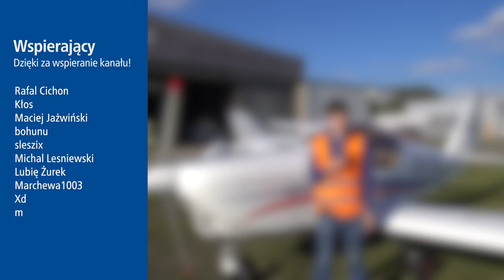#100.1 Przelot samolotem nad Warszawą, Lotnisko Babice-Kampinos-Modlin-Białołęka-Centrum - MZt.BIS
Zapraszam na Przelot samolotem nad Warszawą! cz.1
Lot zgodnie z planem był dookoła Centrum Warszawy z Startem i Lądowaniem na Lotnisku Babice na trasie: Stare Babice - Leszno - Dokoła Kampinosu - Modlin - Legionowo - Białołęka - Praga Północ i dalej w kolejnej części...

Spis Treści
0:00:00 Intro
0:00:41 Wstęp
0:01:06 Procedura przedstartowa
0:09:21 Briefing przedstartowy
0:11:54 Start
0:14:17 Stare Babice wzdłuż Kampinosu
0:34:17 Modlin
0:46:00 Legionowo - Jabłonna
0:52:14 Białołęka
0:56:58 Praga-Północ
0:58:30 Praga-Południe
0:59:45 Zakończenie
1:00:22 Outro